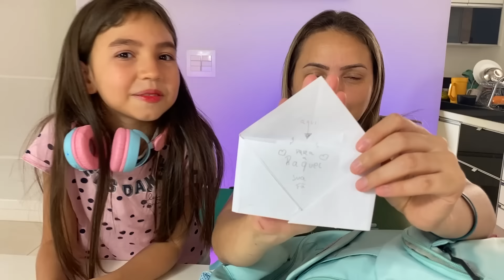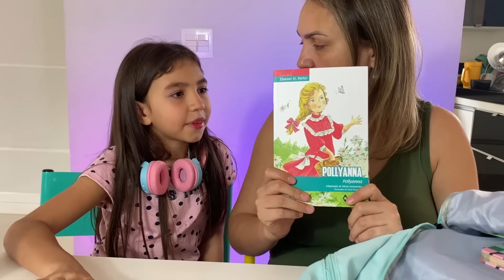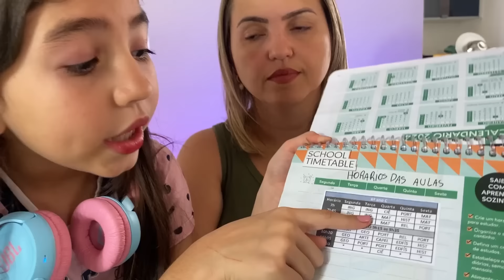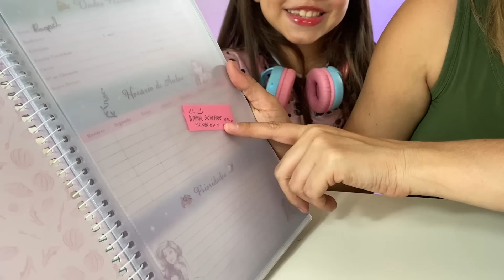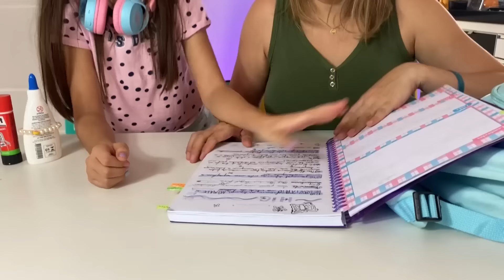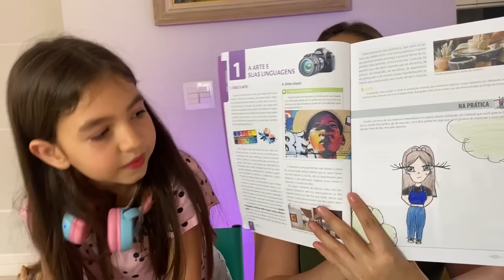MINHA MÃE REAGINDO AO MEU MATERIAL NO INÍCIO DO ANO - ENTÃO ROBERTA FAMILY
Siga nosso novo canal:  @DailyFamiliaPorcides Seja membro deste canal e ganhe benefícios:
Neste vídeo a Raquel mostra todo o seu material e sua mochila com duas semanas de aula. A mãe dela reage ao estado do seu material escolar 2023.

minha mãe reagindo ao meu material,
reagindo ao meu material,
meu material escolar do início do ano,
minha mãe reagindo,
então roberta,
entao roberta,
então roberta?,
material escolar,
então raquel,
Familia porcides,
material,
ano letivo,
então roberta family,
entao roberta?,
mãe reagindo,
emtão roberta,
react,
meu material escolar,
Reação da minha mãe,
vlog,
material escolar 2023 organizando Se você deseja saber mais sobre criação de conteúdo em vídeo, aprender sobre marketing digital, e acredita que uma mentoria é melhor para você, conheça a mentoria AMP, que foi criada exatamente para você que cria conteúdo em vídeo e deseja aumentar seu alcance e ampliar seu impacto no digital: